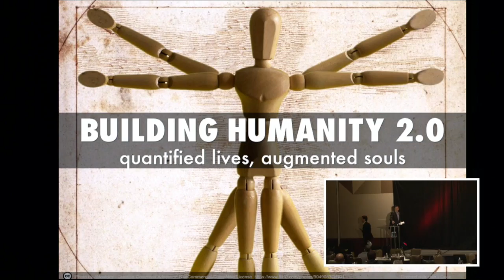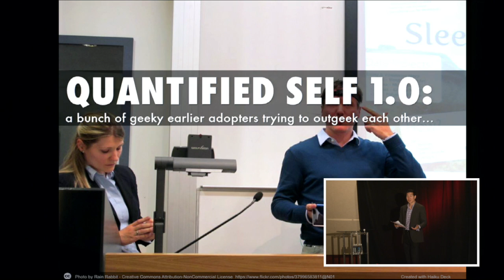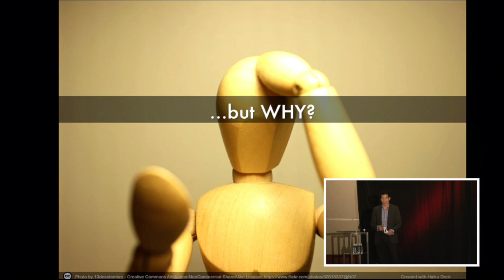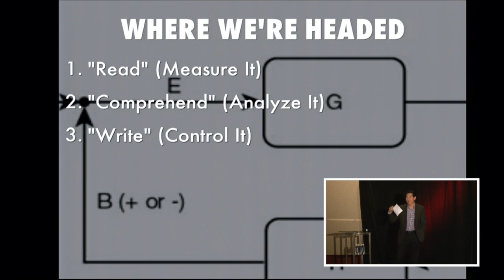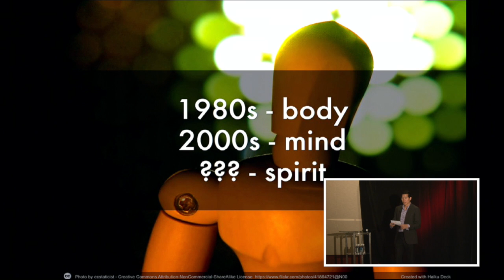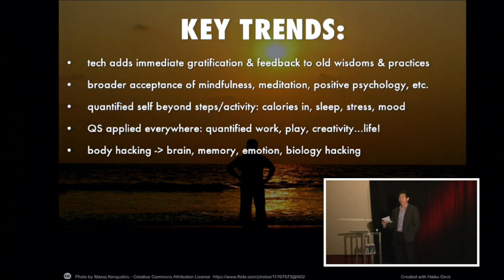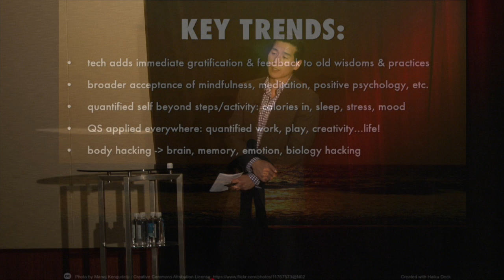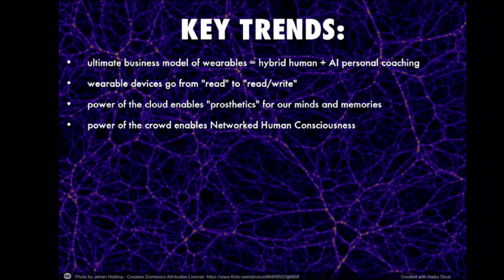[PREMONEY 2014] Why We Should Pay Attention To Wearables & The Quantified Self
Mayfield Fund, Tim Chang, "Mobile Is The Future Of YOU: Why We Should Pay Attention To Wearables & The Quantified Self"